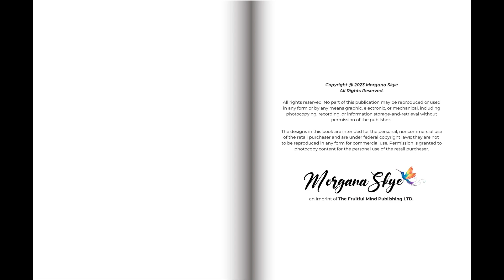Page Through of Cute Summer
Please enjoy the page through of this lovely coloring book by Coloring Book Cafe with art by Morgana Skye.

As Amazon currently has a hold on their work, the book can be purchased as a digital pdf here: